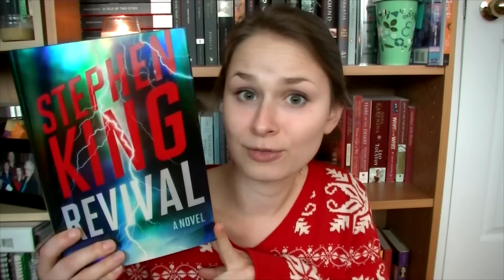Review | Revival - Stephen King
This morning I filmed my thoughts on Stephen King's Revival. So here are my thoughts. Let me know if you've read this book. What did you think about it?